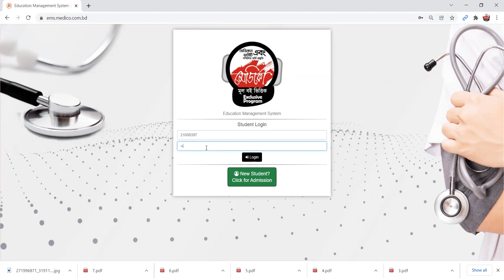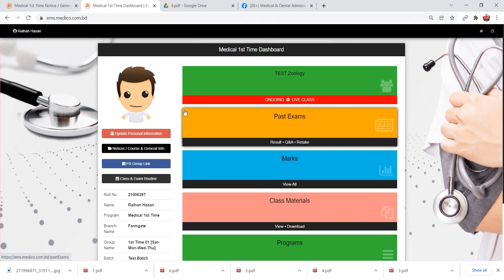MEDICO Class Materials । মেডিকো ক্লাস ম্যাটেরিয়ালস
ক্লাস ম্যাটেরিয়ালস, দাগানো বই, ক্লাস লেকচার, অনলাইন ক্লাসের রেকর্ডেড ভিডিও কি ভাবে দেখতে পাবে এই ভিডিও টি দেখলে বুঝতে পারবে। ২০২৩ ব্যাচের জন্য সার্ভারে লিংক ধন্যবাদ।